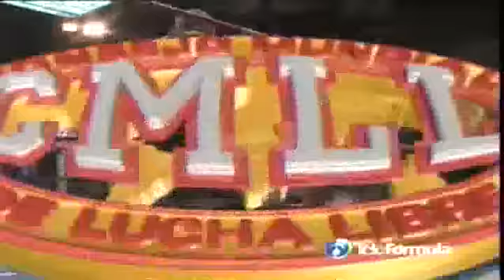.CMLL. 10-JULIO-2010 (TELEFORMULA) =p1=